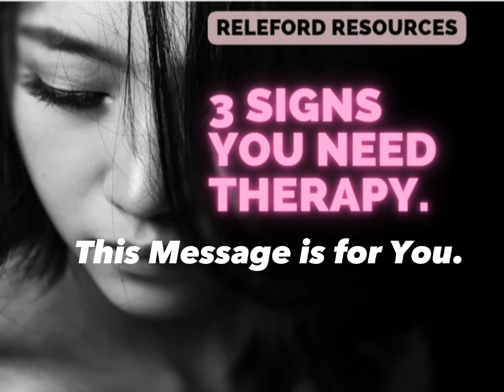3 Signs You Need Therapy| THIS MESSAGE IS FOR YOU!MENTALHEALTH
Amazon Family: Discounted Diapers& Baby Stuff

AMAZON FRESH: GROCERY SHOP ON AMAZON

MY  LINKTREE/ ETSY STORE/ BENABLE/MEDIUM:  RESUME TEMPLATES/ BUDGET SHEETS/PERIOD TRACKERS/ETC

• My ETSY store